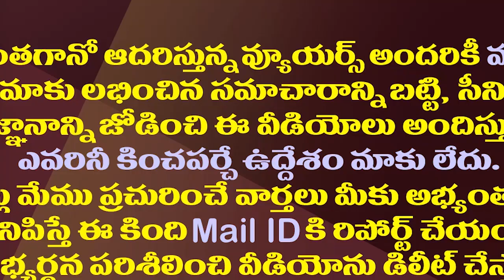బీజేపీ కొత్త ఎత్తు..తెరపైకి వంగవీటి రంగా పేరు| BJP MP GVL Demands Vangaveeti Ranga Name To NTR Dist